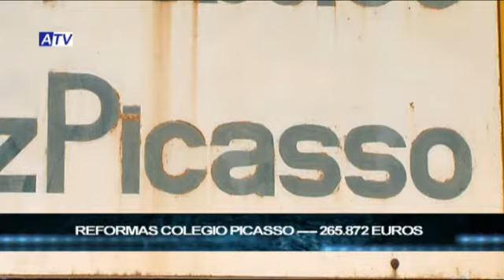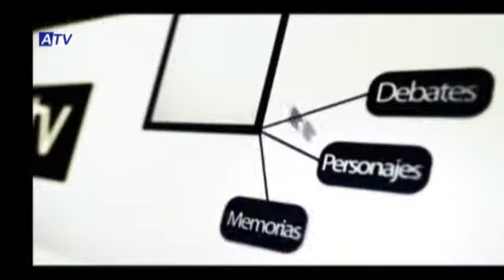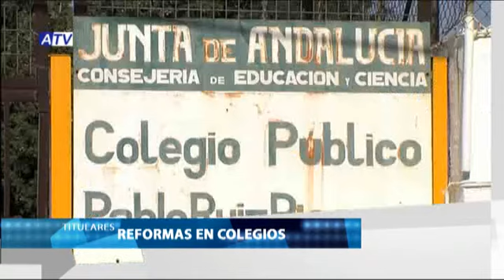15-03-12 NOTICIAS ATV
1. PRESENTACIÓN IV JORNADAS GASTRONÓMICAS EL SABOR DE LA SEMANA SANTA
2. ENTREGA SUBVENCIONES GDR Y FIRMA DE CONTRATOS PARA PROMOTORAS, EMPRESAS Y EMPRENDEDORES
3. PREVIA III CONCURSO DE ENGANCHE DE CABALLOS
4. OBRAS DE REFORMAS EN COLEGIOS EL CHORRO Y PICASSO
5. PREVIA JUEGOS COMARCALES DE TENIS
6. PREVIA PARTIDO CLUB BALONCESTO ALHAURIN EL GRANDE
7. PREVIA XXVI PREGÓN DE SEMANA SANTA DE LA COFRADÍA DE LA SANTA VERA CRUZ, VERDES Y DOMINGO DE PASIÓN, XXXIII ANIVERSARIO DE LA AGRUPACIÓN MÚSICO CULTURAL DE LA SANTA VERA CRUZ, LA PEPA
8. CIERRE: PREVIA PROGRAMA HABLAMOS SOBRE EL TALLER DE EMPLEO